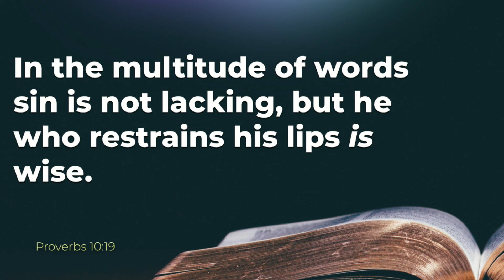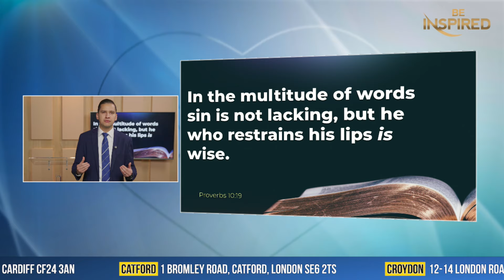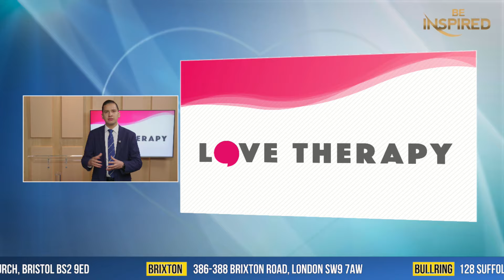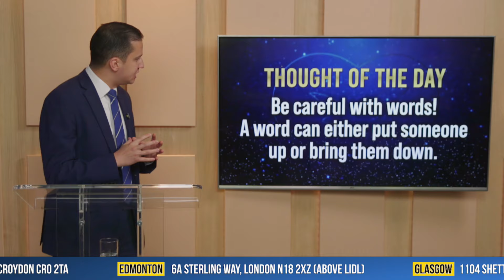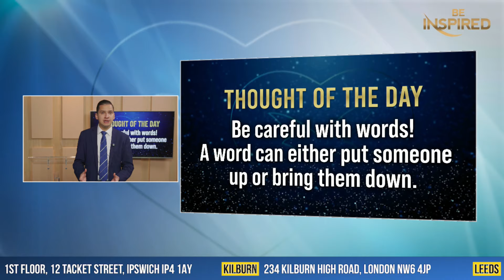BE INSPIRED | THURSDAY | 24th of October 2024